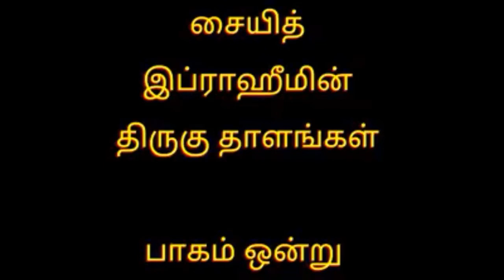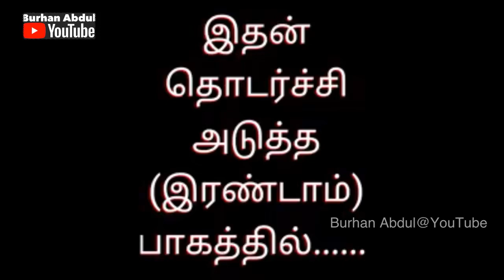PJ OPEN TALK ABOUT | செய்யத் இப்ராஹிமின் திருகுதாளங்கள் | PART-1